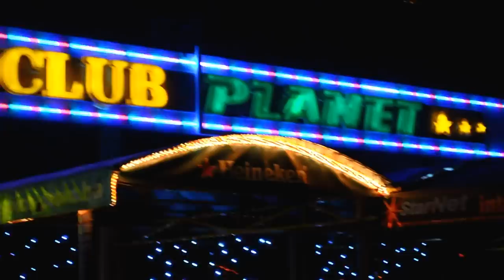Buco 85 Mc Ft. Mc Marly - In Da Club / Official Video HD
85 MC Feat MC Marly In Da Club Official Video HD
Profesionalni Audio Studio i Video HD
Uzivaj pusaaa hehe ))=